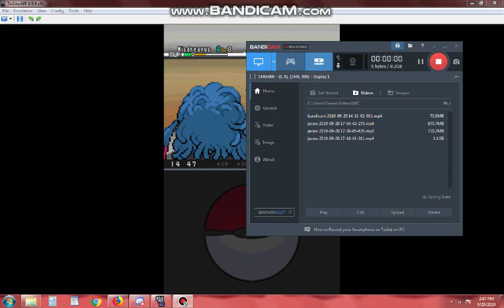POKEMON BLACK NUZLOCKE PART 9! Dreamyard Jaunt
Al takes an early visit to the dreamyard